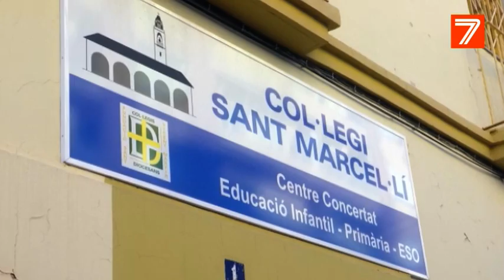Los valencianos opinan: ¿sí o no a los deberes escolares?